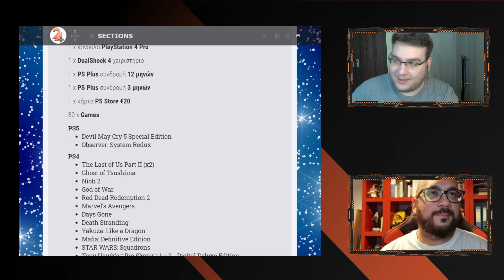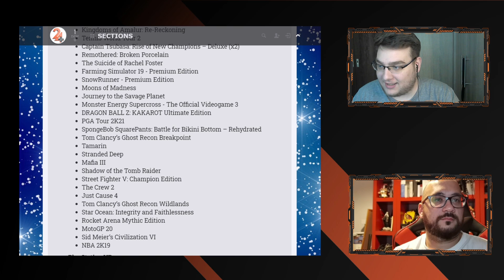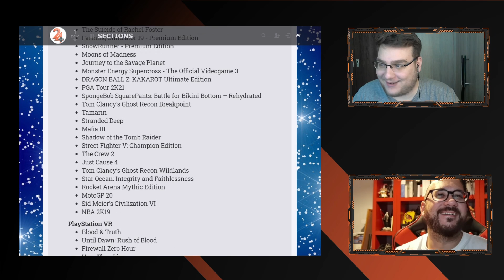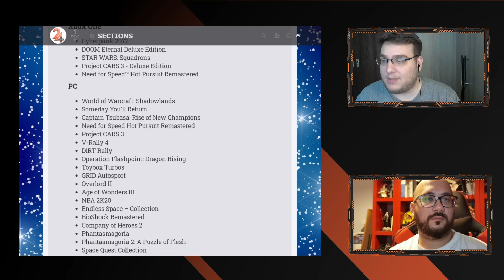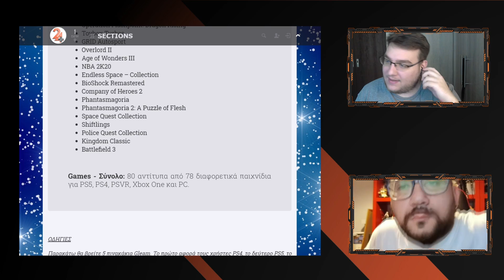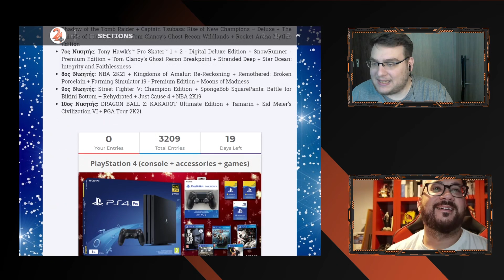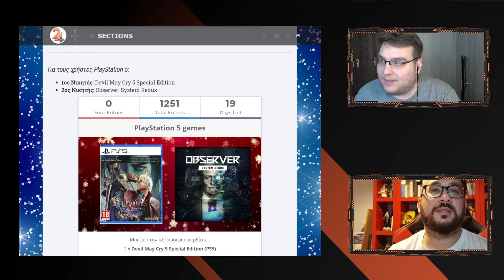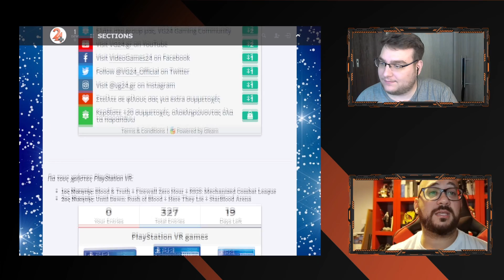VG24 Podcast: Episode 69 - Το πρωτοχρονιάτικο φέρνει ΚΙ ΑΛΛΑ δώρα! (Διαγωνισμός VG24.gr)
VG24 Podcast:
Εβδομαδιαία εκπομπή από την ομάδα του VG24.gr, όπου συζητούνται τα νέα της βιομηχανίας των video games, οι νέες κυκλοφορίες παιχνιδιών και άλλα πολλά καυτά θέματα.

Episode 69 - Το πρωτοχρονιάτικο φέρνει ΚΙ ΑΛΛΑ δώρα! (Διαγωνισμός VG24.gr)

Το αγαπημένο σας podcast επιστρέφει και κάνει ποδαρικό με νέες δωράρες, στο μεγαλύτερο giveaway που έχει γίνει ποτέ για το VG24. Ο Παύλος και ο Βαγγέλης συζητούν για όσα έπαιξαν μέσα στις γιορτές και κληρώνουν τα δώρα του προηγούμενου επεισοδίου σε 5 τυχερούς...

ΓΙΑ ΝΑ ΠΑΡΕΤΕ ΜΕΡΟΣ ΣΤΟ ΜΕΓΑΛΟ GIVEAWAY, ΑΚΟΛΟΥΘΗΣΤΕ ΤΟΝ ΠΑΡΑΚΑΤΩ ΣΥΝΔΕΣΜΟ

Επισκεφθείτε το website μας για νέα, reviews, previews, διαγωνισμούς καθώς και άρθρα πάνω στον κόσμο των Video Games